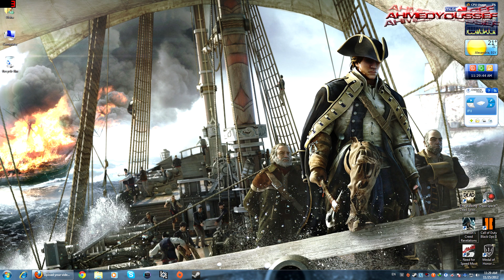100K views,Thanks for supporting me Part 1